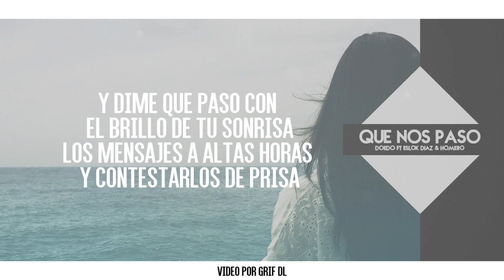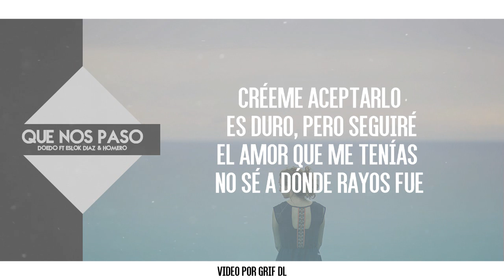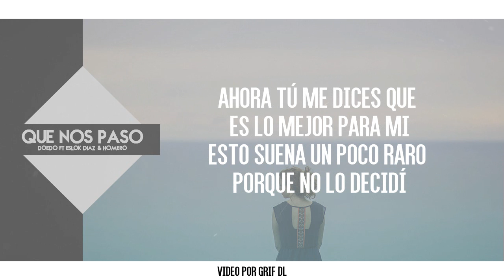Doedo - ¿Que Nos Pasó? Remix / Feat. Eslok Díaz, Homero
Estamos de vuelta con un remix del tema titulado (que nos pasó) ahora en compañía de Homero, integrante de Siluetas.
con un nuevo beat creado por Isa Torres
Vídeo lyrics a cargo de Grif Dl.